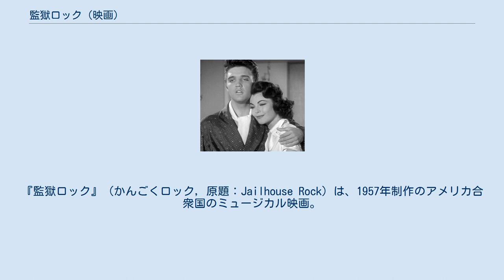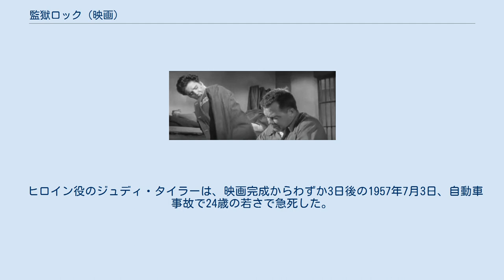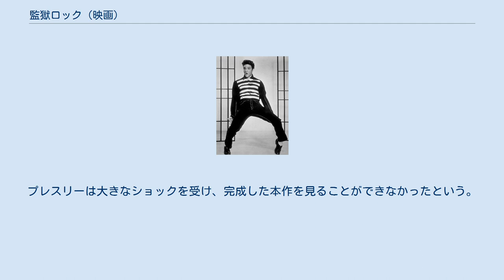監獄ロック (映画)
エルヴィス・プレスリー
『監獄ロック』（かんごくロック, 原題：Jailhouse Rock）は、1957年制作のアメリカ合衆国のミュージカル映画。
エルヴィス・プレスリー主演。
彼の3本目の主演映画である。
主題歌はプレスリーの「監獄ロック」。
 2004年、アメリカ国立フィルム登録簿に登録された。
 ヴィンス・エヴァレットは気さくな好青年だが、短気なトラック運転手である。
 ある夜、仕事を終えて寄った行きつけの酒場でふとしたことから殴り合いの大喧嘩になり、相手を死なせてしまい、服役することになってしまう。
 ヴィンスは刑務所内で元フォーク・シンガーのハンクと知り合い、彼から歌の才能を見込まれてギターの手ほどきを受ける。
そして、出所後2人で組んで舞台に立とうと約束を交わす。
 一足先に出所したヴィンスはある小さな酒場の舞台に立ったが、だれも耳を傾けないうえ、歌の最中に騒いだ客に暴力をふるって飛び出してしまう。
 そんな彼をレコード会社の営業担当のペギーが気に入り、彼に歌い方をアドバイスし、彼を自社の社長に紹介してくれた。
ところが、ヴィンスの曲はそこの看板歌手に奪われてしまった。
 そこで2人は自分たちで会社を起こしてデビュー曲を売り出した。
ペギーの友人でディスク・ジョッキーのテディの協力もあり、曲は大ヒット、ヴィンスはたちまちスターとなる。
 しかし、ヴィンスは次第に名声や金以外に目もくれなくなり、ペギーとも大喧嘩して反目、出所して彼のもとにやってきたハンクもあごで使う高慢な人物になり果ててしまう。
 ヒロイン役のジュディ・タイラーは、映画完成からわずか3日後の1957年7月3日、自動車事故で24歳の若さで急死した。
プレスリーは大きなショックを受け、完成した本作を見ることができなかったという。